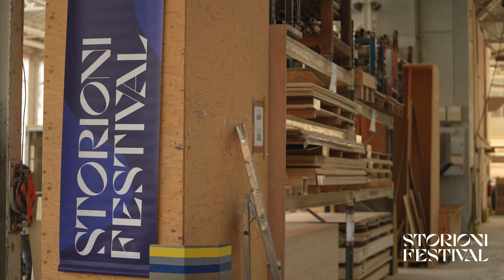Storioni bij Piet Hein Eek | Storioni Festival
Het Festival verruilde de concertzaal vandaag voor het straatje van Piet Hein Eek. Het concert genaamd 'Piet & Picasso in 't Straatje' stond in het teken van de favorieten van de musici.

Bart van de Roer, Marc Vossen, Wouter Vossen van het Storioni trio speelden samen met muziekvrienden Gareth Lubbe en Sasha Witteveen in de deuropening van de werkplaats van Piet.

In deze video hoor je Oblivion van Astor Piazolla uitgevoerd door het Storioni Trio met een spontane aanvulling op contrabas van Sasha Witteveen.